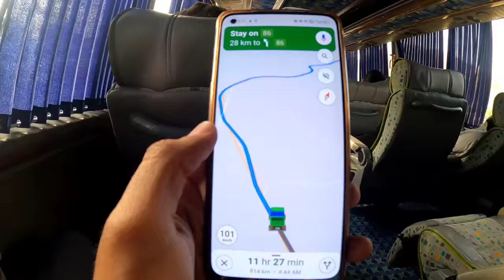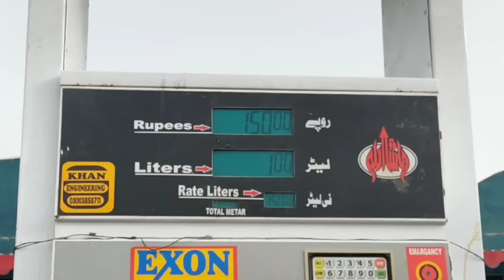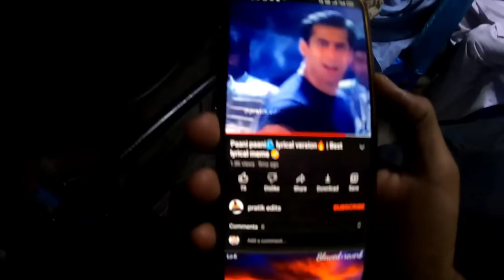Be careful while crossing Iran to Pakistan border by road || Iran Travel Vlogs in Urdu hindi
In this video I am going to show you the things that heppened to me while grossing Iran to Pakistan border.

For Download Expense Report PDF file